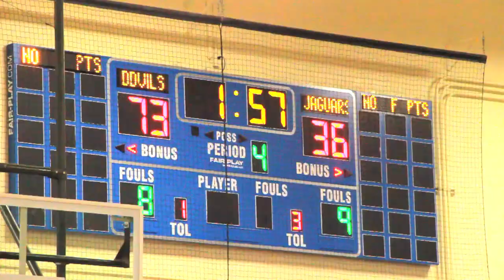Sunnyside Vs. Desert View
sunnyside vs. desert view varsity game highlights.

old video from when just starting.